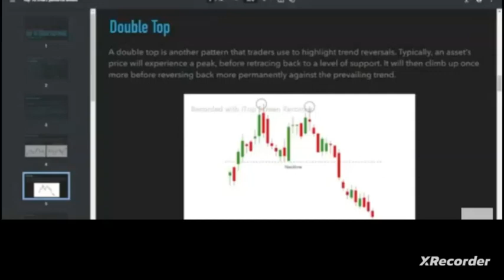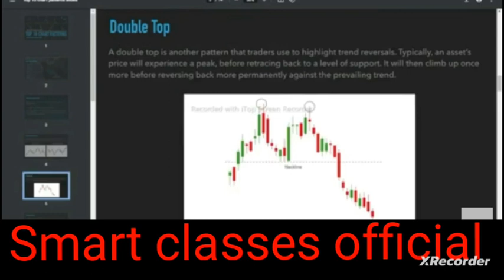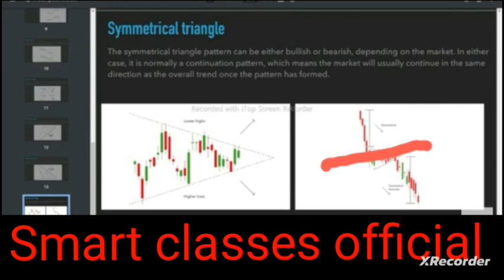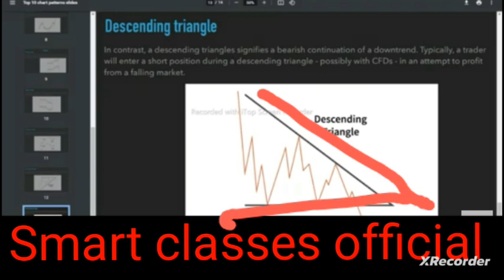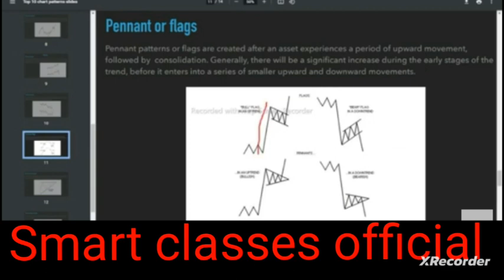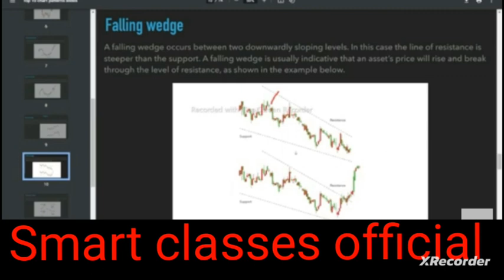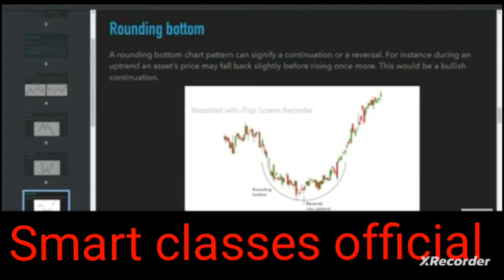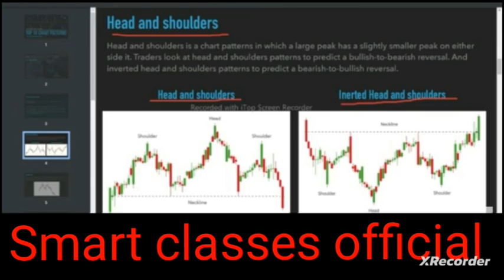Chart Patterns mastery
chart pattern book mastery bank nifty chart pattern nifty chart pattern  candlestick and chart pattern
chart pattern
chart pattern indicator trading view
bank nifty chart
nifty chart
finnifty chart
midcap chart
chart kaise dekhe stocks market
intraday trading chart pattern
stock chart pattern
chart pattern mastery
future and option chart pattern
trading with chart pattern
chart pattern mastery,
all trading chart patterns,
how to learn chart patterns,
all stock chart patterns,
chart pattern rules,
best way to learn chart patterns,
how to read bitcoin dominance chart,
best chart pattern book,
chart pattern success rate,
analysis of patterns on control charts,
p chart vs c chart,
c chart and u chart,
does chart pattern work,
dan zanger chart patterns,
do chart patterns really work,
chart technical analysis patterns,
how to learn chart pattern,
flat base chart pattern,
finding chart patterns,
how to find chart pattern stocks,
flow cytometry graph analysis,
guide to chart patterns,
chart formations,
chart pattern trading book,
h trading pattern,
why chart patterns work,
chart pattern technical analysis,
trade chart patterns like the pros,
i charts technical analysis,
profitable trading chart pattern,
does chart pattern trading work,
chart pattern trader ron walker,
master chart pattern trading,
how to use chart patterns,
trading classic chart patterns,
how to trade neutral chart patterns,
options trading chart pattern,
understanding the chart patterns,
p chart,
p&f chart patterns,
how to spot chart patterns,
qm reversal pattern,
high probability chart patterns,
control chart patterns,
run chart vs control chart,
r chart and x chart,
technical analysis reversal patterns,
stock market patterns chart,
studying chart patterns,
the ultimate guide to chart patterns,
tma chart patterns,
u chart and c chart,
u pattern trading,
v chart pattern,
the trading channel chart patterns,
w chart pattern,
w pattern trading strategy,
w pattern trading,
w pattern,
x chart and r chart,
m chart pattern,
z chart,
how to find patterns in stock charts,
ultimate guide to chart patterns,
100 chart pattern,
chart pattern part 2,
1 2 3 chart pattern,
chart patterns reversal,
chart pattern trading strategies,
5 chart,